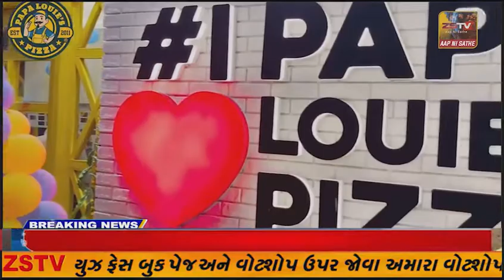અરવલ્લી જિલ્લામાં પણ મોરબી જેવી હોનારત સર્જાય તો નવાઈ નઈ.//ZSTVNEWS//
અરવલ્લી જિલ્લામાં પણ મોરબી જેવી હોનારત સર્જાય તો નવાઈ નઈ.